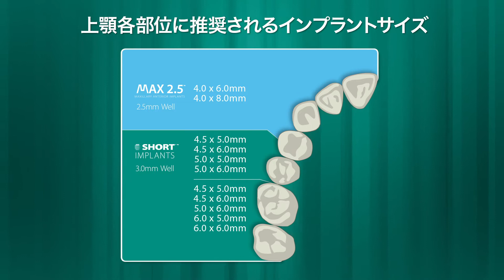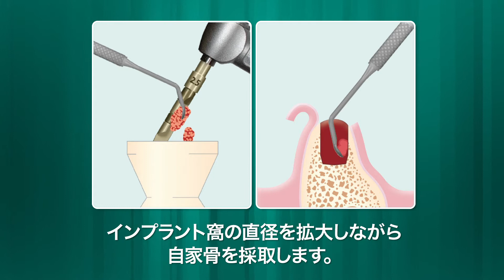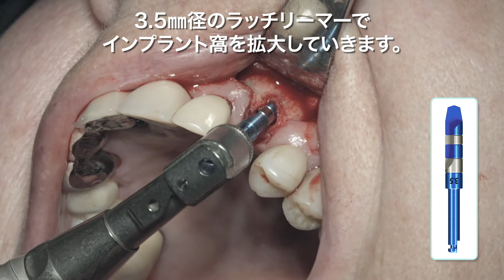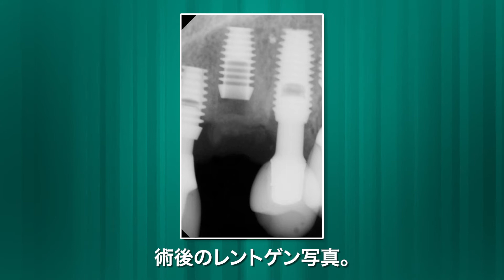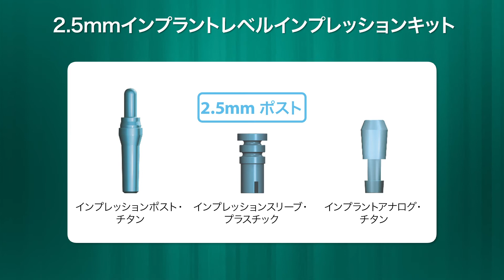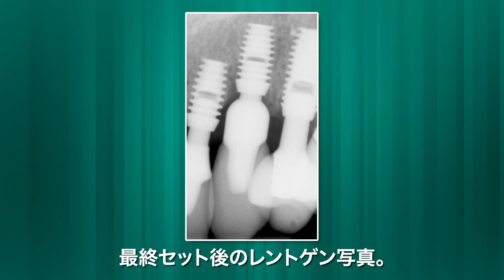二回法によるインプラント埋入、二次オペ、最終補綴IACのセットまで。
今回は上顎犬歯に４x８のインプラントを埋入、４ヶ月後に２時 次オペ、最終補綴をセットするまでをご紹介します。また、15年後に切歯部分を長くする施術もご覧いただけます。